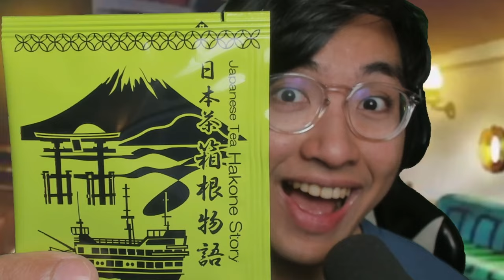THE ADVENTURES OF RUDY & ROXY !!! THIS GUY... | Episode 21 | Mushoku Tensei Season 2 REACTION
00:00 Intro
01:50 Roxy Rudy Reunites
04:37 Spending Time Together
06:40 The Discovery
09:48 Episode Discussion + Ending Review
IMPORTANT !!!
- harissm

✨ Zkstur✨Grumbledorp
✨TheYoAsakura✨Samson Lau
✨xXRAVENKINGXx